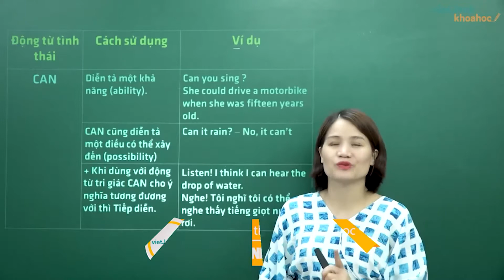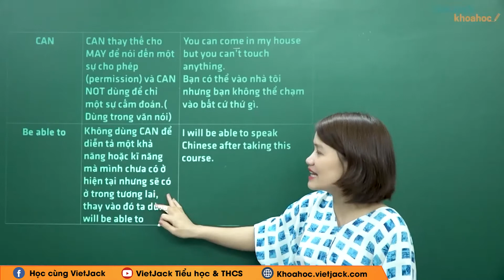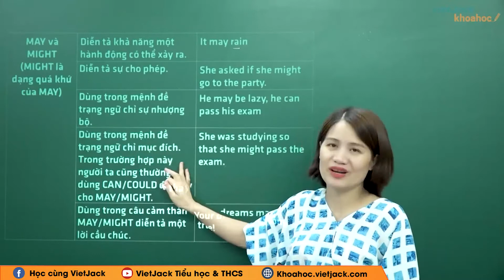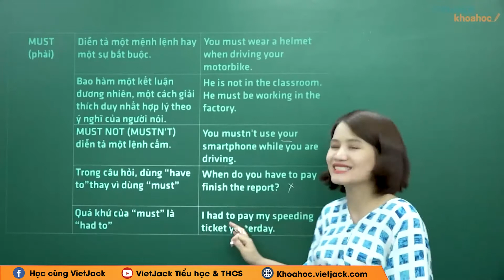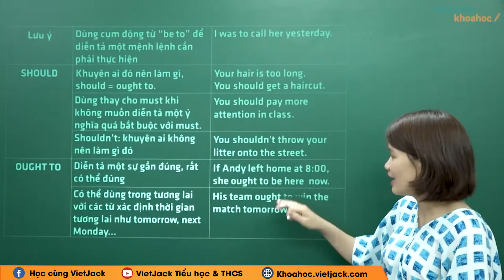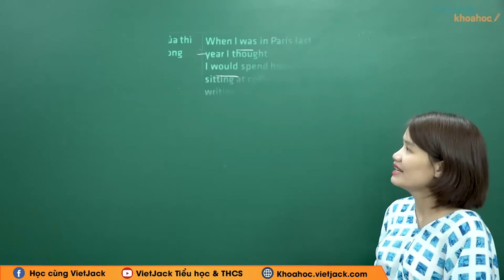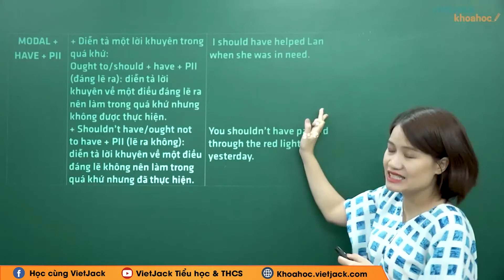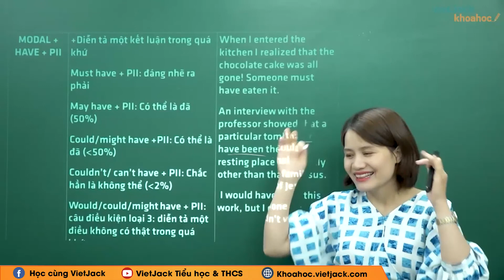Tiếng Anh 11 - Unit 1 The generation gap - Lý thuyết ngữ pháp - Cô Vũ Thanh Hoa (DỄ HIỂU NHẤT)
Tiếng Anh 11 - Unit 1 The generation gap - Lý thuyết ngữ pháp

Unit 1 The generation gap - Lý thuyết ngữ pháp là một trong những bài học quan trọng trong chương trình học Tiếng Anh 11. Trong video bài học này, cô sẽ  hướng dẫn các em nắm chắc kiến thức bài học. Bên cạnh đó cô sẽ giải chi tiết các một số ví dụ minh họa. Các em chú ý theo dõi bài học cùng cô nhé!